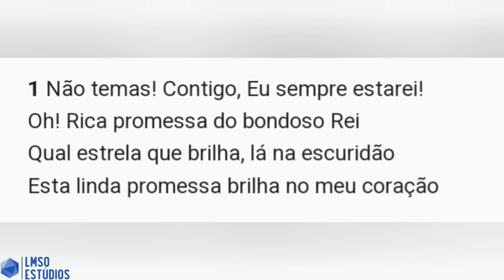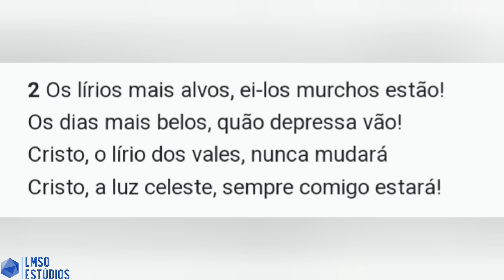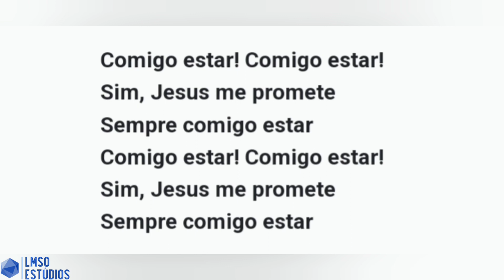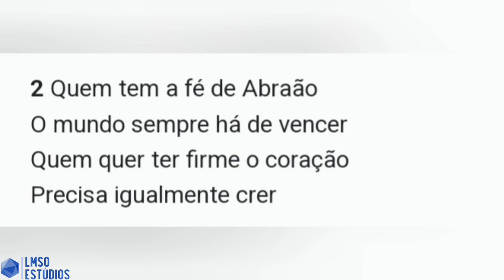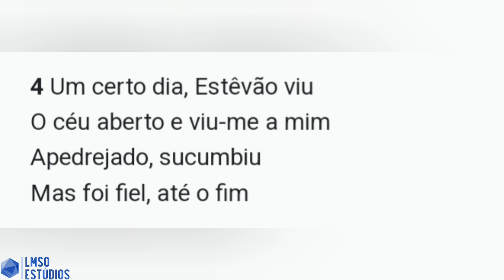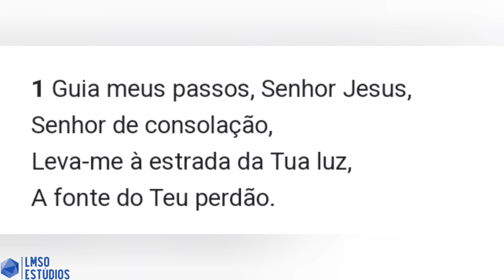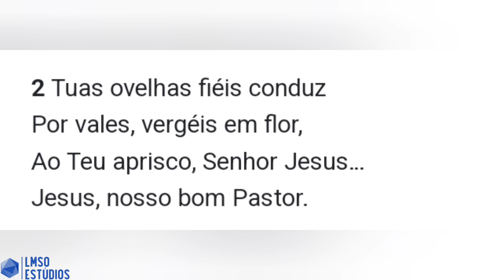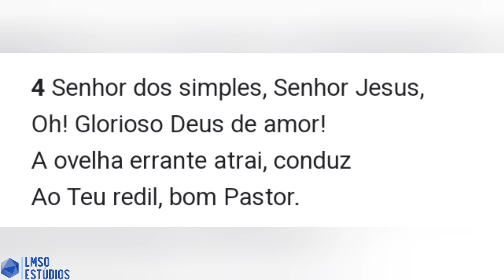HINOS SUGERIDOS - LIÇÃO 1 - QUANDO A FAMÍLIA AGE POR CONTA PRÓPRIA CPAD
HINOS SUGERIDOS: 58, 84, 458 DA HARPA CRISTÃ - LIÇÃO 1 - QUANDO A FAMÍLIA AGE POR CONTA PRÓPRIA - 2 DE ABRIL DE 2023
TEMA:  Relacionamentos em Família - Superando Desafios e Problemas com Exemplos da Palavra de Deus

Livro De Apoio Lições Bíblicas 2° Trimestre de 2023 - Relacionamentos em Família em PDF no link abaixo 👇

AGÊNCIA: 2387-6
CONTA POUPANÇA: 15.604-3
Chave Pix Aleatória: a20d6b55-e45a-4c73-bf8f-fe9bd5050f5f
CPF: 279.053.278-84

INSTITUIÇÃO: 380
AGÊNCIA: 0001
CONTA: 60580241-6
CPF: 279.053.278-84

AGÊNCIA : 0001
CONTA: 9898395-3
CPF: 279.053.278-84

BANCO: 335 - BANCO DIGIO S.A.
AGÊNCIA: 0001
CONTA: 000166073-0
LEVI MODESTO DA SILVA
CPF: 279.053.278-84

CONTATO